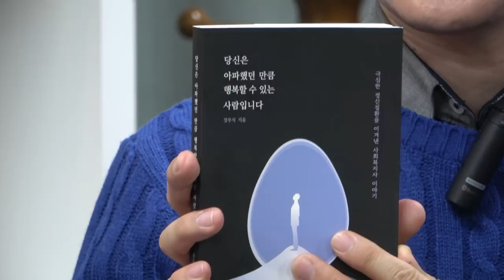촛불추천 147, [정신질환 회복 경험담] 장우석 사회복지사 대담 "당신은 아파했던만큼 행복할 수 있는 사람입니다." 저자, 2019. 2. 23.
2019. 2. 이때 장우석님으로부터 본인의 치료-재활-재기 경험담 이야기를 들었습니다. 장우석님은 "당신은 아파했던만큼 행복할 수 있는 사람입니다."라는 책의 저자입니다. 이 책에는 "극심한 정신질환을 이겨낸 사회복지사 이야기"라는 부제가 붙어 있습니다.